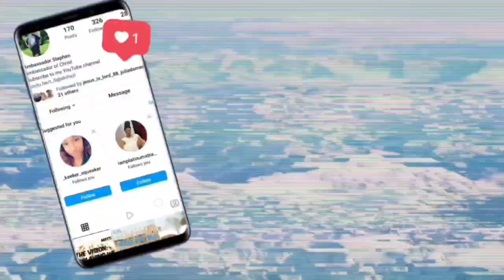The Vision: Sound the Alarm Part 2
I hope you learned something today and enjoyed the content. I pray God continues to bless you and your family.

If you want to be a blessing or donate to the ministry, information down below: